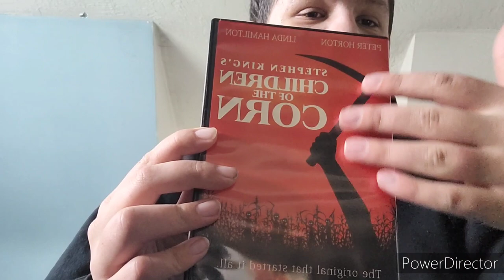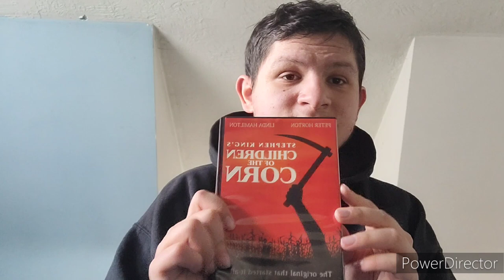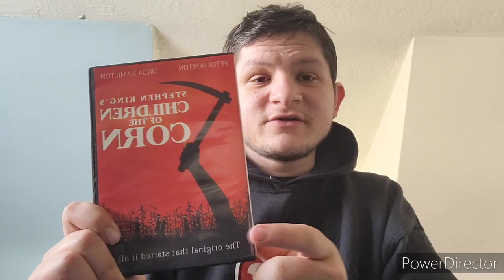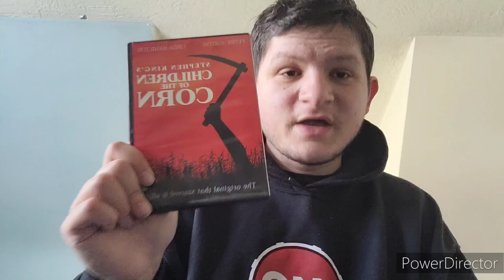Review- Children of the Corn (1984)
In this video, I review Children of the Corn from 1984, based on the book by Stephen King. I give my honest thoughts in the video, so I hope you guys enjoy this video.